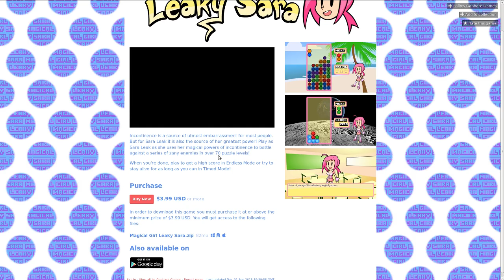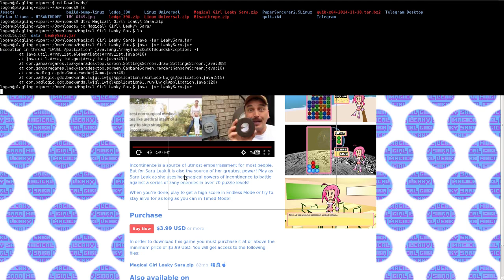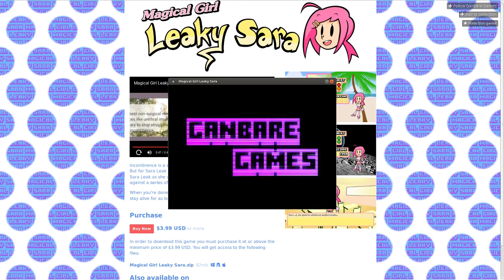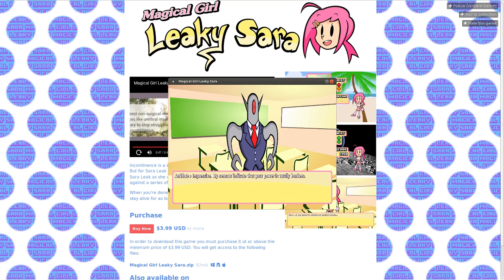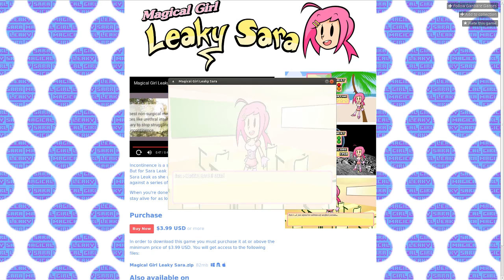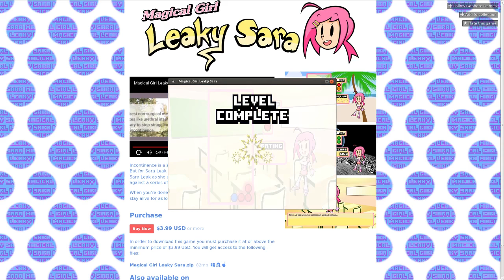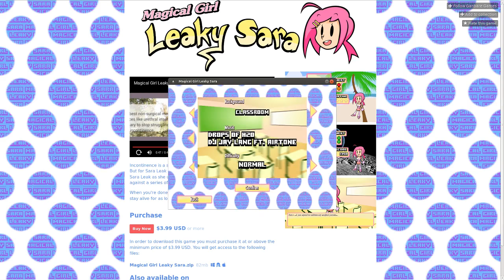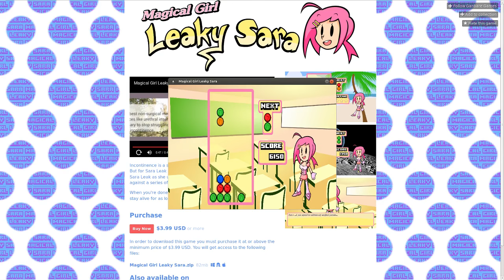SudoLook: Magical Girl Leaky Sara... Wut?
Hi! Logen Kain here, and this is a first look @ Magical GIrl Leaky Sara.